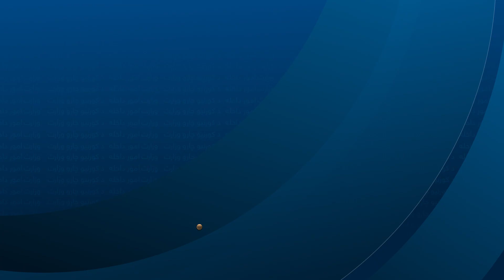د کورنيو چارو وزير خليفه صېب سراج الدین حقاني د متحده عربي‌ اماراتو د علماوو له پلاوي سره وکتل